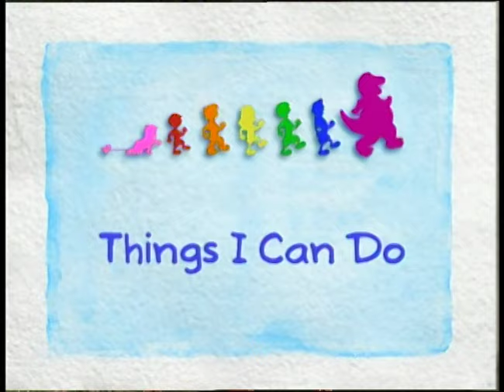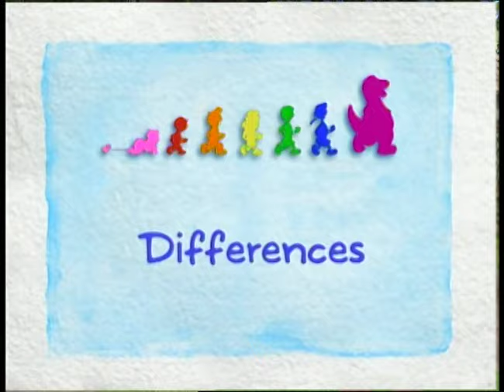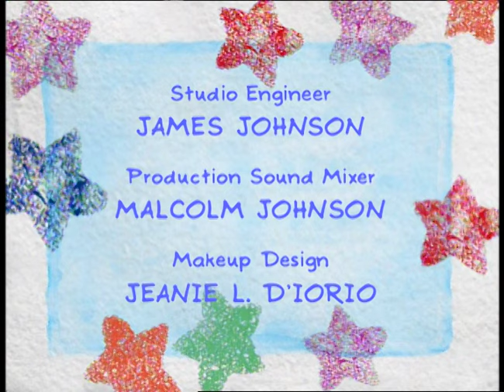Barney Brasil | Coisas Que Eu Posso Fazer| Episódio Completo | Temporada 10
Divirta-se, aprenda e explore junto de Barney e seus amigos este maravilhoso canal.

Visite também o site oficial para jogar e seguir aprendendo com Barney e seus amigos e de lá curta a página oficial do facebook para fazer parte da nossa comunidade